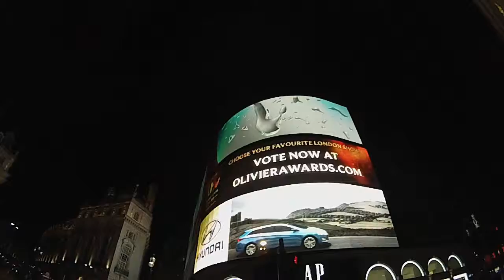London Impressions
Impressions from a trip to London in spring 2015